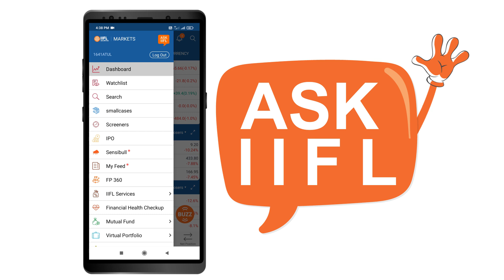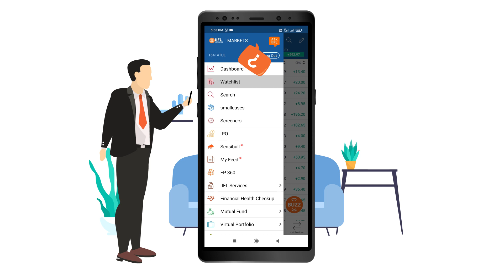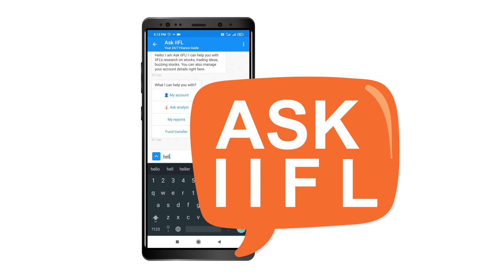What is a Chatbot? | ASK IIFL 24×7 Chatbot Features | Chatbot Tutorial | IIFL Securities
Now get your queries and issues solved, any time of the day, any day of the year. Our ASK IIFL chatbot is your personal assistant.

In this video you will come across an amazing feature 24x7 chatbot. As we all know how valuable is our time and how important is it to manage it as well. So this feature helps you to interact quickly to the points you want to know. For example It's 5 am and you want to get an early start on your funds and ledger reports. In such cases you don't need to wait and talk to the customer service agents, you can directly ask IIFL chatbot and it will assist you with all your latest fund transactions and queries, or let's say you are waiting in a queue to board a plane and want to update your profile, you can simple ask IIFL chatbot to help you update your profile and make your changes in a few clicks. Let's assume it's your snack time and you want your demat statements, you just need to ask IIFL chatbot and it will help you to get all the reports as per your need of duration, be it a day a month or a year.
Now let's say you are back from your office and you want to research on a few stocks, so what you can do is simply ask IIFL chatbot, it will assist you in your research and much more.

This will help you save a lot of time to actually contact a personal assistance and have a conversation. This is quick easy and interactive.  For more details do try the application.

Time Stamp:
00:00 - Introduction
00:20 - About IIFL Chatbot
00:48 - Update Profile
01:05 - Demat Statements
01:29 - Research about stocks
01:42 - IPO Subscription
02:01 - Learning and Investing

1. Common Mistakes while Trading Online by First Time Traders
2. Demat Account Aims and Objectives
3. How Does Demat Account Work
4. Demat Account Opening Charges
5. How to Open Demat Account